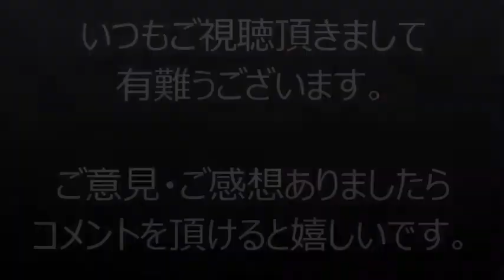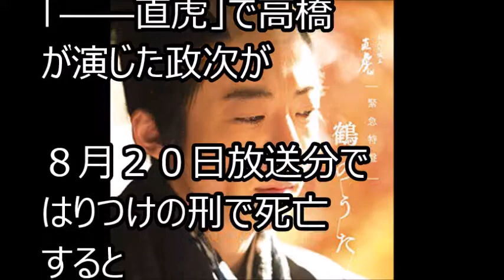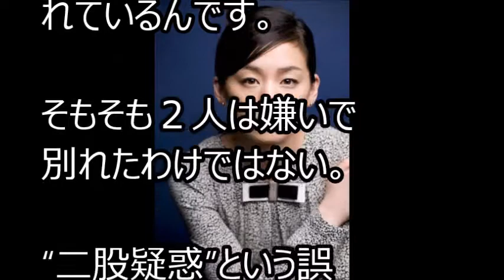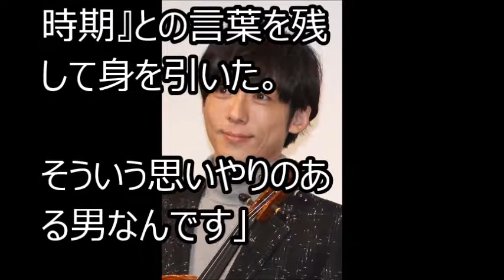尾野真千子「離婚」で高橋一生と復縁か？！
ＮＨＫ大河ドラマ「おんな城主　直虎」で小野但馬守政次を好演し、出演が終わると“政次ロス”の女性が続出した高橋一生（３６）と、元カノの“復縁”が噂されている。

市川海老蔵と再婚する新たな人物とは...堀越希実子ら梨園関係者の意見、小林麻耶とは決別